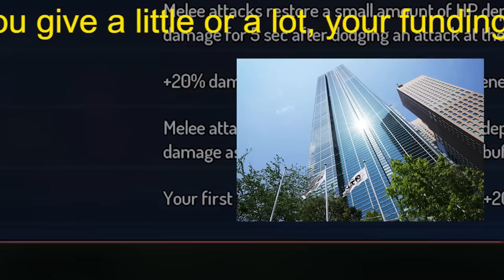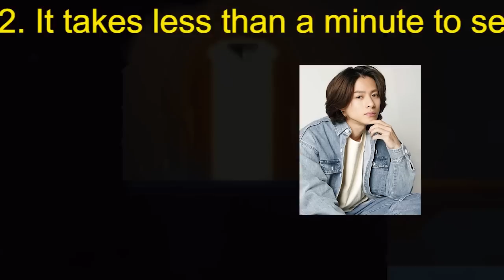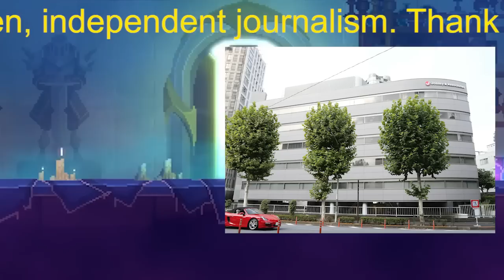【平野紫耀】「平野紫耀と永瀬廉がジャニー氏のマンションで…」カウアン・オカモト氏(26)の性加害告発とジャニーズ内の“ゴリ押し” ２つの事実から沸き立ってしまう「ファンの不安」とは…